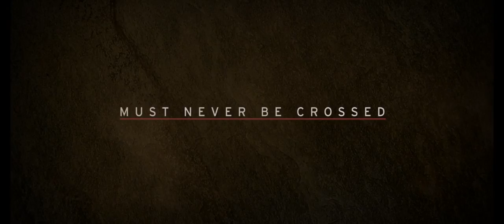HOSTILE BORDER Official Trailer (2016) Veronica Sixtos Thriller Movie HD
Raised in the U.S., Claudia (22) is an undocumented illegal immigrant living beyond her means in a twisted version of the American dream. When she's arrested by the FBI for credit card fraud, Claudia is quickly deported to Mexico. Speaking no Spanish and lost in her foreign "homeland," she reluctantly takes refuge at her estranged father's cattle ranch. As she clashes with her unyielding father, her attempts to return to the U.S. thrust her into a dangerous bond with a foreign smuggler, Ricky. Caught between her father's sermons, Ricky's promises, and the encroaching military, Claudia must navigate a tightrope of impossible choices.